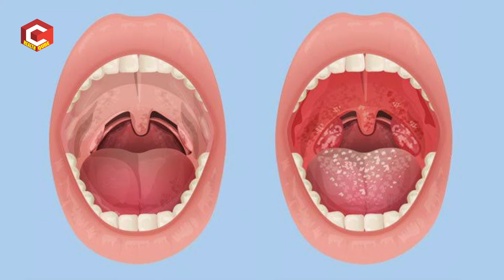టాన్సిల్స్ వచ్చే ముందు ఈ లక్షణాలు ఉంటాయి | Tonsillitis Symptoms And Treatment |Dr. C. Anjaneyulu|HQ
M.S., E.N.T.,(AIMS, NEW DELHI), Chief E.N.T. Surgeon,
Asian E.N.T Care Centre & Audiology & Speech Unit,
Panjagutta Main Road-HYD. Ph: 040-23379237, M: 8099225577